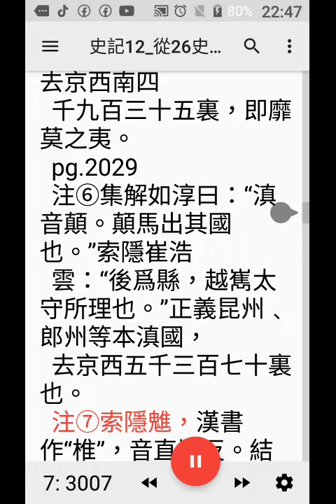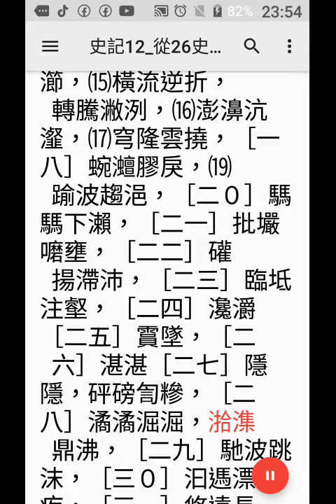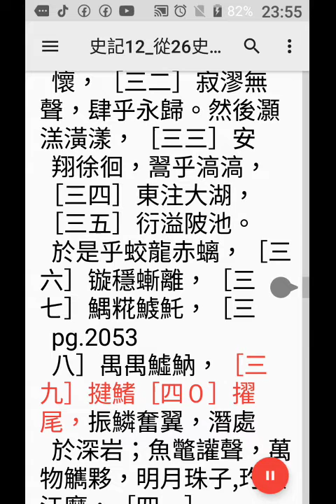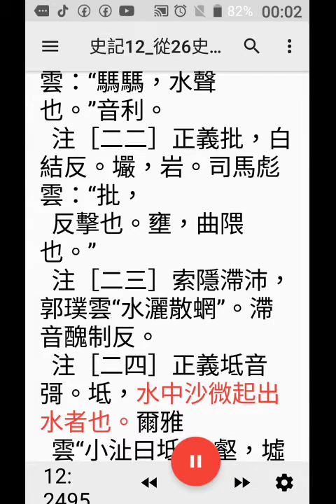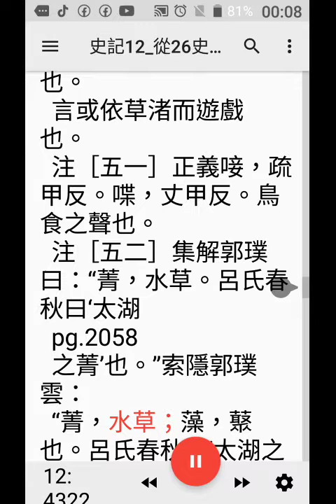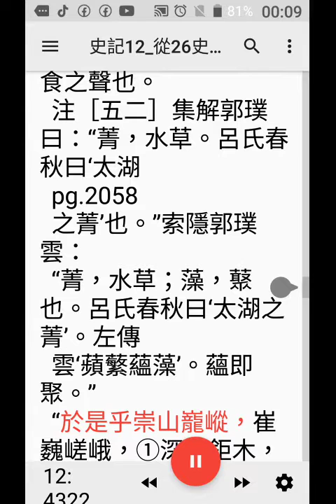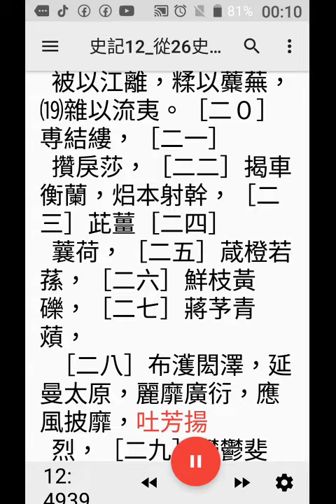z-6手機程式T2S#唸史記，從 p.2007至p.2058，卷113南越列傳a，20200816-215059.mp4